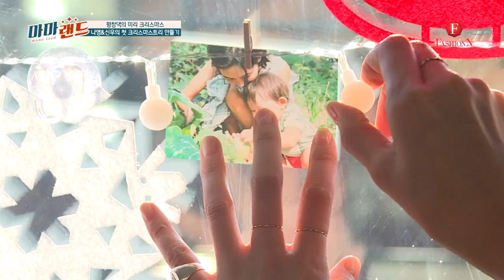행님아!! 강호동 복붙 붕어빵 신우ㅋㅋㅋ [마마랜드] 8회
김나영 "신우야 너 강호동아저씨야?"ㅋㅋㅋㅋㅋ